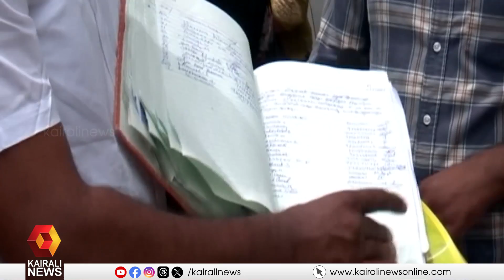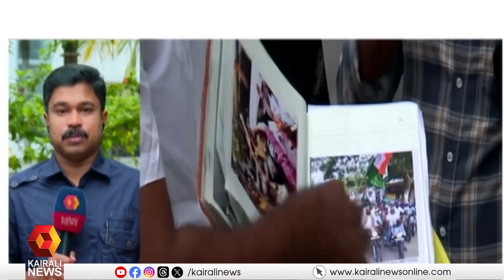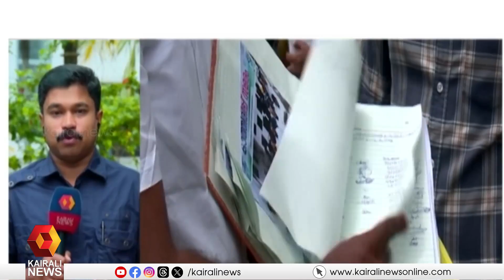തെരഞ്ഞെടുപ്പിന് സ്റ്റേ; യൂത്ത് കോൺഗ്രസ് നേതാക്കളുടെ ഹർജി ഇന്ന് പരിഗണിക്കും | Youth congress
സംഘടനാ തെരഞ്ഞെടുപ്പ് നടപടി സ്റ്റേ ചെയ്തതിനെതിരെ യൂത്ത് കോൺഗ്രസ് നേതാക്കൾ സമർപ്പിച്ച ഹർജി കോടതി ഇന്ന് പരിഗണിക്കും
Youth congress election stay to be taken by court today